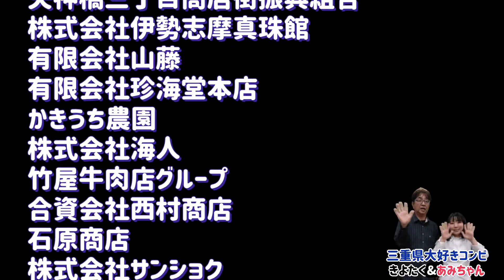vol.99_三重県海上タクシー&賢島クルーズ体験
三重県志摩市にある「海上タクシー＆クルーズ Entrada賢島（エントラーダかしこじま）」さんは、伊勢志摩観光で賢島を訪れた人たちに極上の船上体験をプロデュースしています。

インスタ映えすると人気スポットになっている「志摩地中海村」さんへ小船で最短時間で送迎する海上タクシー、クルーズ体験ツアーやチャータークルーズ等を体験を提供しています。

なお、ここでしか体験できない船上体験もありますので、ぜひ、皆さんも体験してみてください。

Entrada賢島さんを運営する会社は、伊勢志摩ツーリズムさんです。
伊勢志摩ツーリズムさんでは、さらに船上体験以外の体験も提供しています。

詳しくは、ホームページをご覧ください。

伊勢志摩ツーリズムさんのホームページ